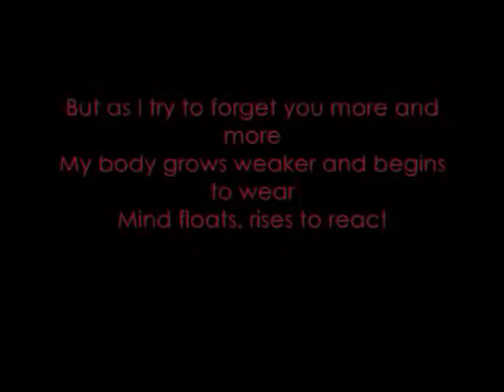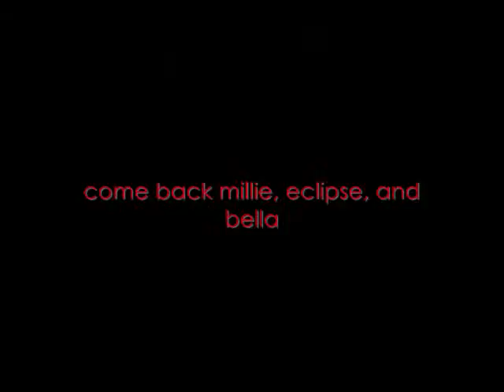Jess F and Favs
this video is for jess f n her favs millie austin bella n eclipse